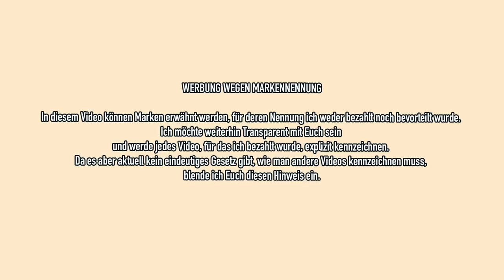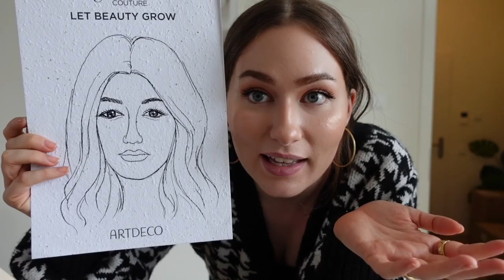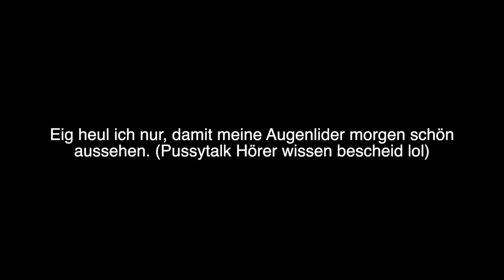VLOG: HÖHEN and TIEFEN der letzten Tage.. inkl. mental breakdown deluxe *liebs* | Sonny Loops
Vlog TIME! Die Höhen und Tiefen der letzten Tage.. Try On Haul, Zeit mit Luisa Crashion, Ana Kohler, Kisu & emilia verbringen. Marcel reagiert auf mein Outfit..eigentlich war alles nice, trotzdem hatte ich am ende nen mental breakdown deluxe lol..

' Sticker for your Nippis
' Diese -90% Zucker schokodrops nutze ich

BOWL: TK Erdbeeren in der Mikrowelle kurz auftauen. Erdbeeren mit einer banane Mixen und etwas haferflocken dazu! 15-20g Zuckerfreie oder reduzierte schokoladendrops mit 1 EL kokosöl schmelzen und drüber giessen - alles dann kurz (10/15min) in die Gefriertruhe - fertig ✨

IMPRESSUM

Sonny Loops
Vertreten durch:
NoHype GmbH
Böckmannstraße 15, 20099 Hamburg
Registergericht: Amtsgericht Hamburg HRB 161380
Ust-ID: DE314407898